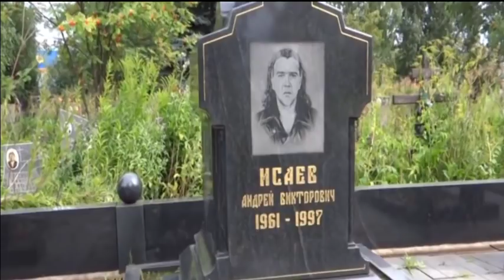Могли превзойти "Япончика". ТОП 6 воров в законе и авторитетов, которые ушли слишком рано!